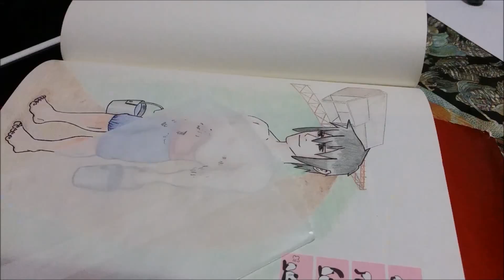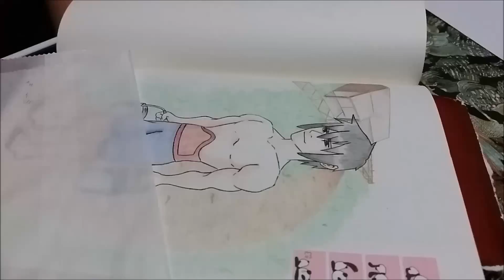Coloring My OC - Crayola Colored Pencils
Using affordable materials to color in my original character. By the way, if you want to see me draw a specific character, type it in the comments section and I will get to it ASAP.

Materials:
Crayola Colored Pencils
Ballpoint Pen
Paper